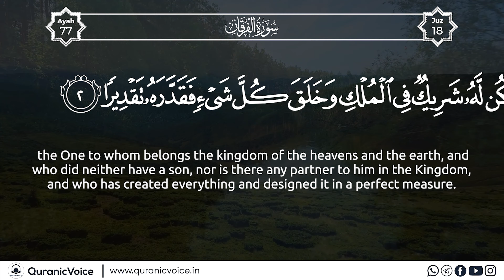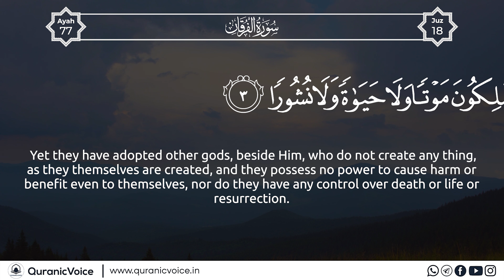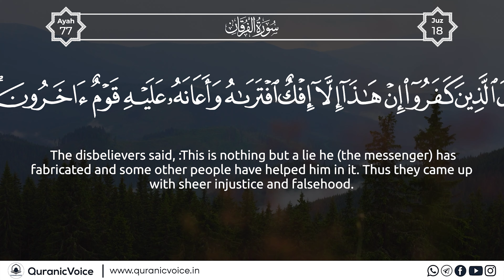Surah Al-Furqan | Part 1 | Podcast No 1022 - English Subtitle | Urdu Translation - Rashid Alafasy|QV